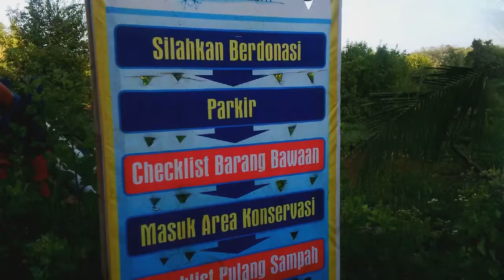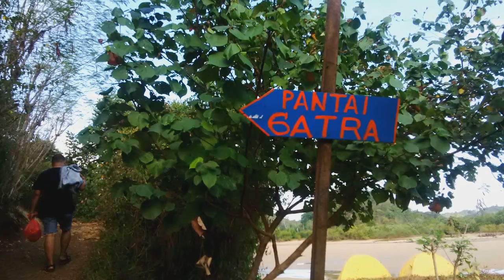Menuju Pantai 3 Warna Malang, Jawa Timur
Menyusuri 5 Pantai di Malang Selatan. Pantai Clungup, Gatra, Savana, Mini, Batu Pecah, Tiga Warna. Karena 3 Warna adalah area konservasi, maka pengunjung per hari yang diperbolehkan untuk pantai ini hanya 300 orang saja. Jika ingin berkunjung, pastikan untuk booking tempat terlebih dahulu.